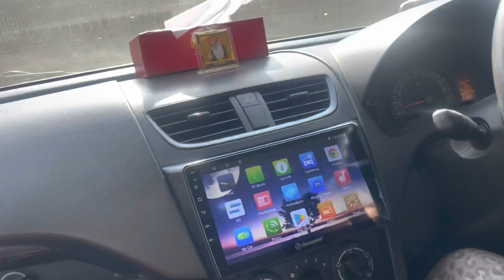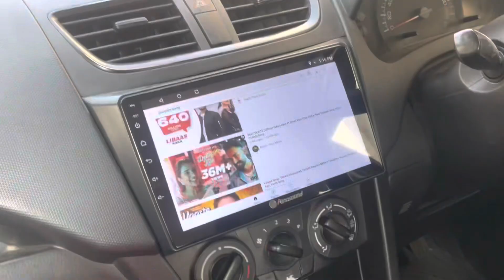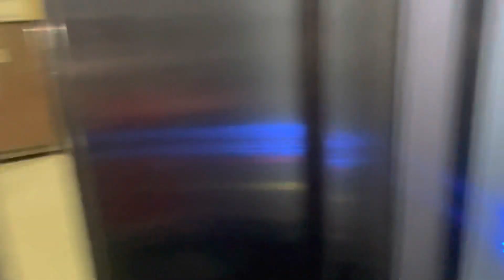Ajj ki car wash 🧼 or hum gaye mele m||mrandmrssingh||dailyvlog||keep supporting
Hlo ji kese ho ap sab hope krti hu ap sabhi ache hoge and plz vlog jrur dkh n keep supporting me 🙏lots of love ❤️